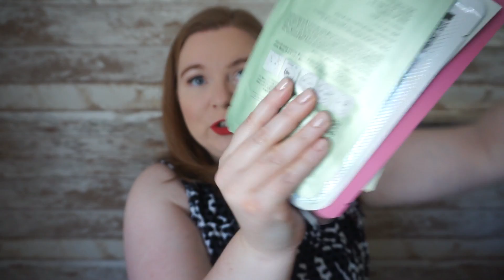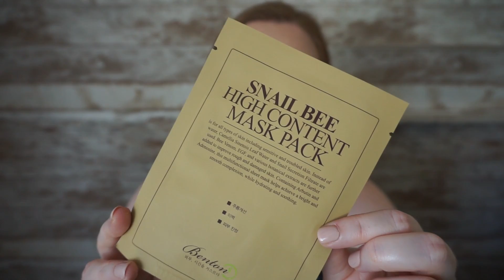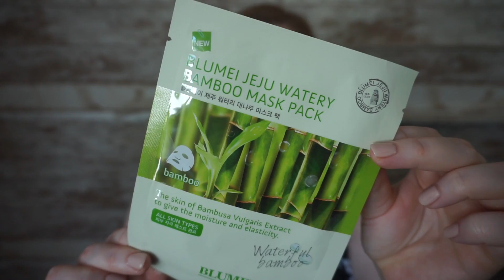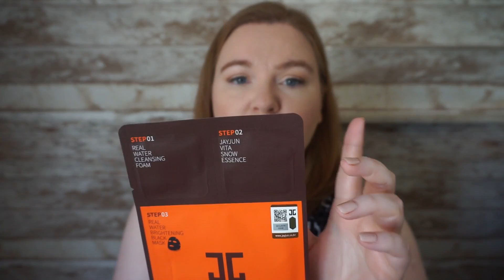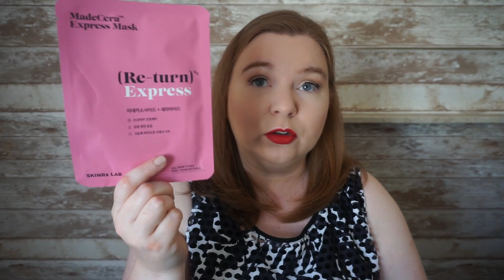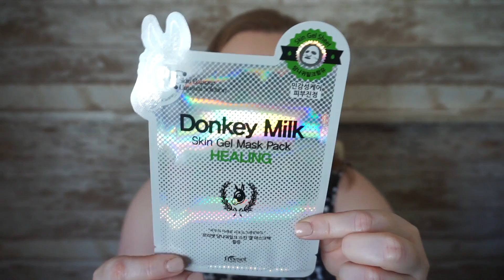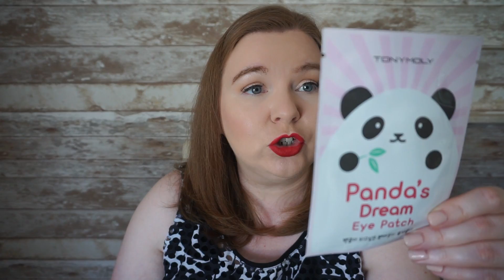🌼 NOWY BOX 🌼 NOWY BOX 🌼 NOWY BOX 🌼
Zapraszam na film z NOWYM BOXEM! Tylko, że zamiast boxa przyszła koperta. ??? 🤔
Zapraszam na zawartość MishiMask 😍

Maski:
☞ A.H.C. Hydra Soother Cellulose Mask
☞ Benton Snail Bee High Content Mask Pack
☞ Blumei Jeju Watery Bamboo Mask Pack
☞ Farmstay Visible Difference Mask Sheet – Aloe
☞ Jayjun Real Water Brightening Black Mask
☞ Skinrx Lab Madecera Express Mask
☞ The Saem Natural Aloe Mask Sheet
☞ Freeset Donkey Milk Skin Gel Mask Pack (Healing)
☞ Mamonde Flower Essence – Heartleaf Houttuynia Mask
☞ Tonymoly Panda’S Dream Eye Patch

∭ LINKI POLECAJĄCE:

W tej części znajdują się linki polecające. Oznacza to, ze jeśli z nich skorzystasz, ja otrzymam jakąś gratyfikacje, a w niektórych przypadkach Ty również 😊

➦ booking.com - , jeśli dokonacie rezerwacji poprzez mój link otrzymamy (i Wy i ja) 50zł na nasze konto. Pieniądze trafiają na nasze konta po zrealizowanej rezerwacji, więc dopiero po jakimś czasie.
Pieniądze są zwracane w panelu booking, należy dopiero zlecić przelew na swoje konto.

➦ beGLOSSY jeśli z niego skorzystasz, otrzymamy tzw. glossydots które po uzbieraniu konkretnej ilości, można wymienić na darmowe pudełko.

➦ Look Fantastic jeśli z niego skorzystasz (przy zakupach powyżej £25,00) otrzymamy £5,00 do wykorzystania na ich stronie.  Ewentualnie możesz wpisać kod ALEKSANDRA-RL5, skutek będzie ten sam (zakup pudełka nie się nie liczy 😟)

➦ Shinybox sama pudełka Shinybox kupuje niezwykle rzadko, a od 1,5 roku wcale. Jeśli jednak podobają Ci się moje filmy i chcesz kupić to pudełko, korzystając z mojego linku ja otrzymam od 10 do 50 pkt w zależności od wybranej opcji zakupu.

Jeśli spodobał Ci się mój film - poproszę o kciuka w górę 👍, to dla mnie, jako początkującej youtuberki, bardzo duża motywacja 😊